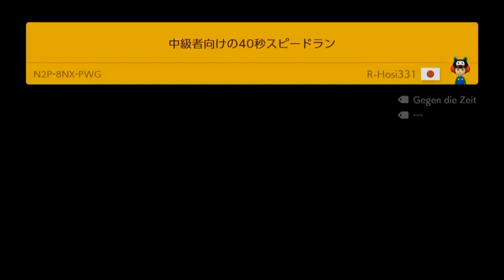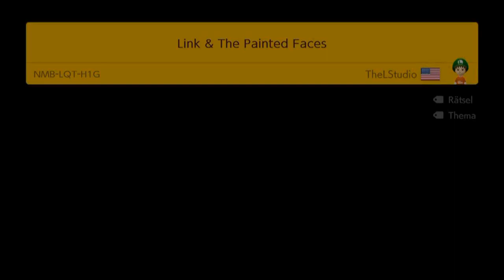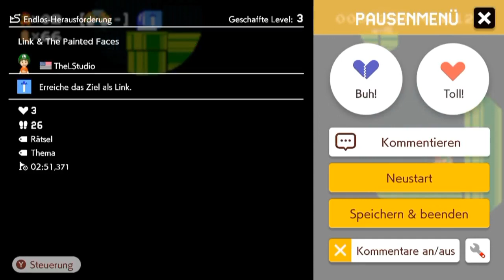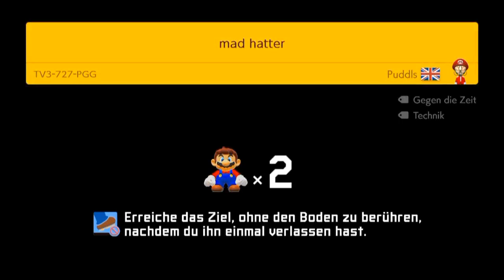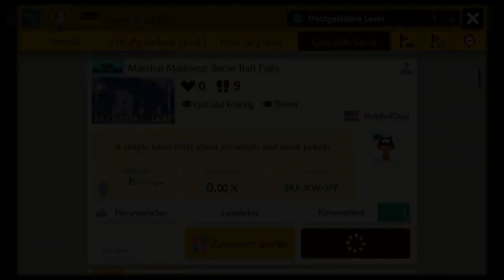[238] Super-Expert Run mit neuen Elementen || Super Mario Maker 2 (Blind) – Let’s Play